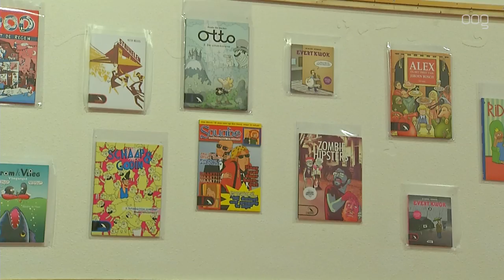Stripmuseum mag tot 2019 blijven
Het Nederlands Stripmuseum aan de Westerhaven mag daar voorlopig blijven zitten. Dat heeft de rechtbank woensdag bepaald. De eigenaar van het pand heeft volgens de rechter ten onrechte de huur opgezegd.

Eigenaar Libéma wilde het gebouw verkopen en daarom moest het Stripmuseum wijken. Libéma stelde dat het huurcontract drie jaar zou duren, en die tijd is nu om.

Volgens het museum was er een afspraak dat de huurovereenkomst in stand blijft totdat het nieuwe onderkomen klaar is, en dat is het Groninger Forum aan de Grote Markt. Door allerlei vertragingen zal dat pas rond medio 2019 zijn. De rechter vindt dat het Stripmuseum geen tijdelijk onderkomen hoeft te zoeken.